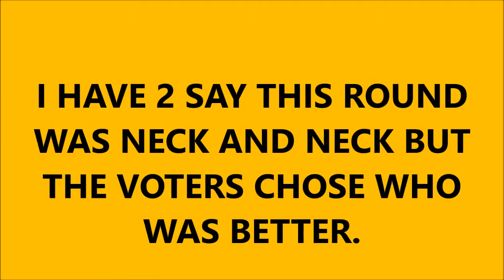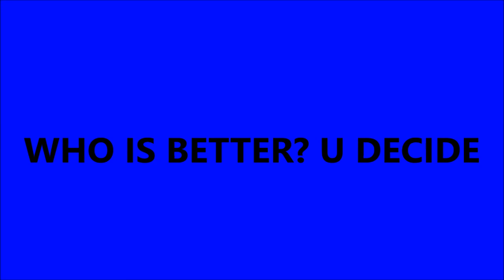WIABYT ROUND 5 CLOSED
SRRY 2 _________
GIOVANNI ORELLANA-6
LONER4EVER-5